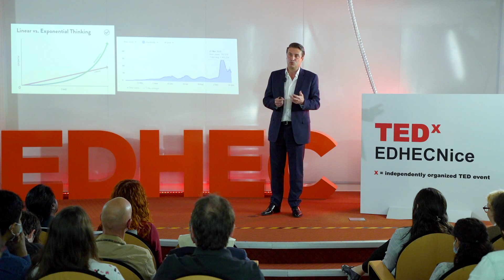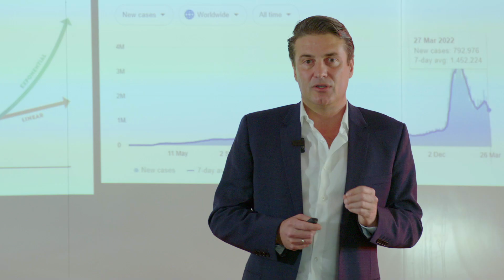Change in the Current Context | Jacques Pommeraud | TEDxEDHECNice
The culture of "change" plays a decisive role in tackling existing and future crises. Demographics, epidemics, ecology, health, employment… we are facing many crises and yet mankind does not necessarily question its practices or methods of thinking. The perspective of Jacques Pommeraud, EVP Africa, France & Government Services at Bureau Veritas. Before joining Bureau Veritas, Jacques Pommeraud worked in SAP, as Senior Vice President Customer Success. He started his career in strategy consulting with McKinsey & Company in Paris and Boston. In 2009, he joined Atos as Chief Lean Officer and held management positions of increasing responsibilities up to Chief Executive Officer of Canopy Cloud, a joint-venture between Atos, EMC2 and VMware. In 2014, he was appointed Senior Vice President & General Manager, Success Services at Salesforce Inc, based in San Francisco, USA. Jacques Pommeraud, 45, holds an MScEng degree from the Ecole Nationale des Ponts et Chaussées (France) and an MBA from INSEAD (France). This talk was given at a TEDx event using the TED conference format but independently organized by a local community.